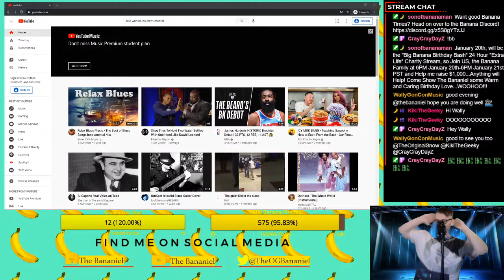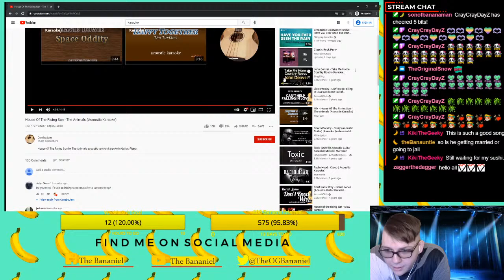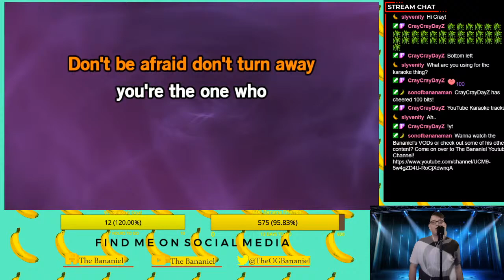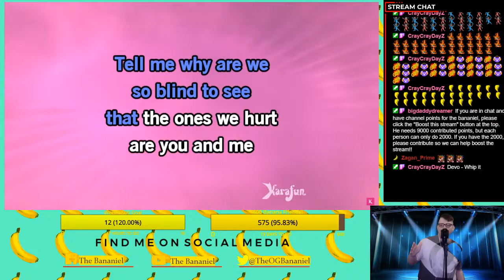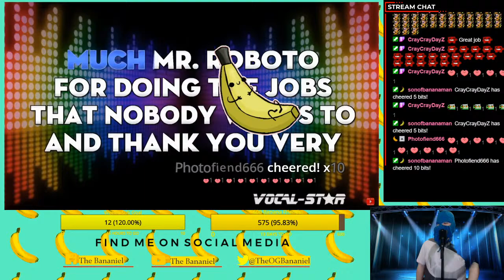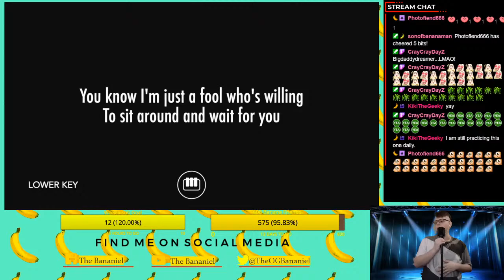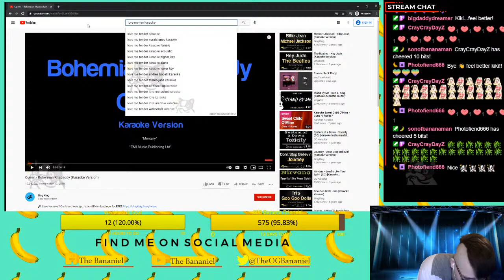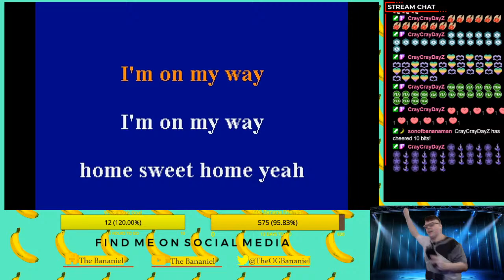Saturday Karaoke Fun Time! Heading for 600 Banana Friends!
Saturday Karaoke Fun Time!